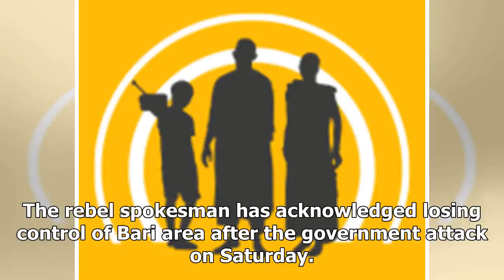TOP NEWS - Govt troops accused of crimes in amadi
TOP NEWS HEADLINES DAILY - TOP NEWS - Govt troops accused of crimes in amadi

South Sudan’s armed opposition faction loyal to the former Firs VicePresident Riek Machar has accused government troops of killing civilians after an attack on the area of Bari in Amadi state on Saturday. Paul Lam Gabriel, deputy spokesman for the SPLAIO group, told Radio Tamazuj on Monday that the government forces had killed two civilians in the area of Bari. He pointed out that the attack forced a large number of people to leave their homes. The rebel spokesman has acknowledged losing control...